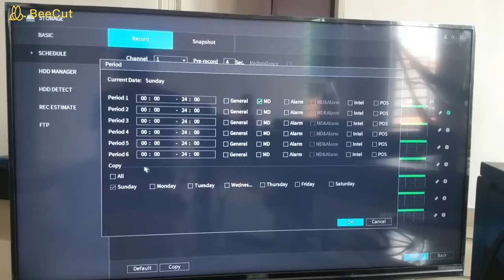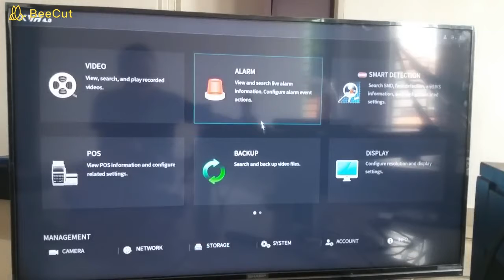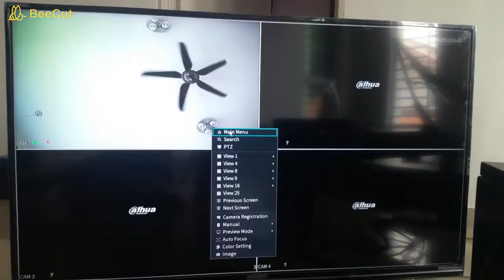CCTV Motion Detect | BGT - Melaka Security Expert